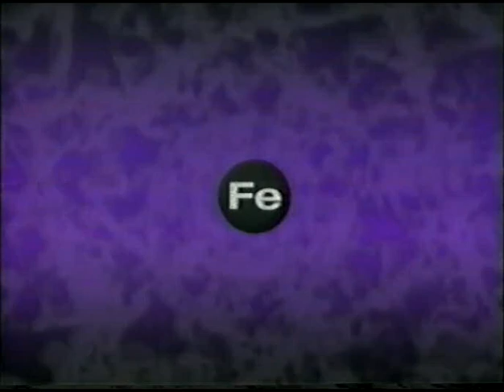Stardust (volume 1 of 3)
Guide to the Universe : this episode discusses Stars And Stardust.